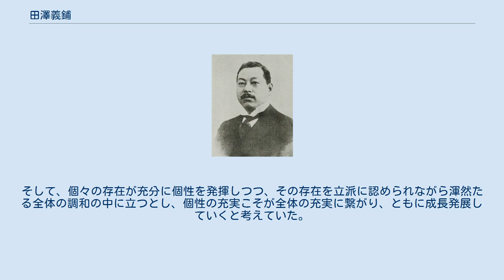田澤義鋪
田澤義鋪 田澤 義鋪（たざわ よしはる、1885年（明治18年）7月20日 - 1944年（昭和19年）11月24日）は、大正期及び昭和初期の社会教育家、政治家、思想家。
佐賀県鹿島市出身。
 青年教育と政治教育そして選挙粛正に一生を捧げた。
とりわけ青年団運動及び青年教育に尽力した活動が知られており、「青年団の父」と称されている。
 1885年（明治18年）7月20日、佐賀県藤津郡鹿島村（現鹿島市）大字高津原434番地に、父義陳・母みすの長男として生まれる。
4歳で鹿島小学校に入学。
幼少時は、旧鹿島藩主鍋島直彬の薫陶を受ける。
1901年(明治34年）旧制佐賀県立鹿島中学校（現佐賀県立鹿島高等学校）卒業。
熊本第五高等学校 (旧制)を経て1909年（明治42年）東京帝国大学法科大学政治学科を卒業。
同年11月に高等文官試験（高文試験）に合格、内務省に入省する。
 1910年（明治43年）8月、25歳の若さで静岡県安倍郡へ出向し郡長に任命される。
郡長となった当時、日本は日露戦争で疲弊しており、地方農村の経済的並びに人的基盤における建て直しが急務であった。
このため田澤は、学校教育とは無縁の勤労青年に、教育・自己修練の場を与える活動を展開し、彼らと寝食を共にしながら指導にあたった。
田澤の「青年団運動」挺身のきっかけの一つは、広島県の小学校教師山本滝之助の情熱であった。
彼は広島で青年教育を指揮し全国へ青年指導の重要性を訴え、地方の青年組織支援を内務省へ働きかけていた。
　 1915年（大正4年）、明治天皇と昭憲皇太后を祀る明治神宮の創建が決まると、内務省明治神宮造営局総務課長に異動。
全国から青年団員を集め、彼らの勤労奉仕で明治神宮を造営することを提案し実行に移した。
現在の明治神宮や外苑の木々（いわゆる「神宮の杜」）は造営時に全国の青年団員が持ち寄ったものであることは知られているが、これは田澤のアイデアによるものである。
全国から集った青年団のこの活動は、田澤の主唱の下、1925年（大正14年）の大日本連合青年団結成および日本青年館建設へとつながっていく。
 1920年（大正9年）、財団法人協調会の常務理事に就任。
講習会などを通じ青年労働者の教育に携わる。
1924年（大正13年）、静岡県安倍郡の青年団に乞われ、静岡3区から第15回衆議院議員総選挙に無所属で立候補。
制限選挙の中で、「国民政治の確立と道徳政治の実現」のため、「選挙の改善」を唱えて一切の選挙不正を排した「理想選挙」で挑むも、250票の小差で次点落選。
同年10月に東京市助役に就任した。
 1925年（大正14年）、日本青年館開館式において『道の国日本の完成』と題する記念講演を行う。
1926年（昭和元年）、日本青年館ならびに大日本連合青年団の常任理事に就任。
1929年（昭和4年）には青年団活動を経験した壮年者による、「地域の魂・社会の良心」をモットーとした協同組織「壮年団」結成の運動を全国へ広げることを目指し、「壮年団期生同盟会」を創立。
 1931年（昭和6年）、日本青年館の別館「浴恩館」に青年団指導者養成所（のちに青年団講習所と改名）を開設。
自ら指導にあたり、1933年（昭和8年）には同郷同窓の後輩でもあり親友でもあった下村湖人を所長として迎えた。
1934年（昭和9年）には、日本青年館ならびに大日本連合青年団理事長となり、1936年（昭和11年）まで務めた。
 1933年（昭和8年）、貴族院議員に勅選される。
1936年（昭和11年）、二・二六事件後の廣田内閣組閣の際、内務大臣として入閣を求められたが政治信念とは相容れぬ内閣のために固辞した。
 1944年（昭和19年）3月、四国善通寺での講演の際、日本軍の勝利を信じる聴衆を前に「敗戦はもはや絶対に避けがたい」「この苦難を通らなければ平和は来ない」と言い残し壇上で突如意識不明となり倒れる。
そのまま同地で療養するも、11月に脳出血のため59年の生涯を閉じた。
遺骨は東京都府中市の多磨霊園と佐賀県鹿島市の幸福寺に分けて埋葬された。
 　　　　　 田澤は青年団を「自然に発生した創立者なき団体」「郷土を同じくする青年の友愛の情を基盤とする共同生活の集団」と定義づけていた。
また、青年教育について「画一主義や注入主義を払拭し、自由創造の精神をもって青年に...